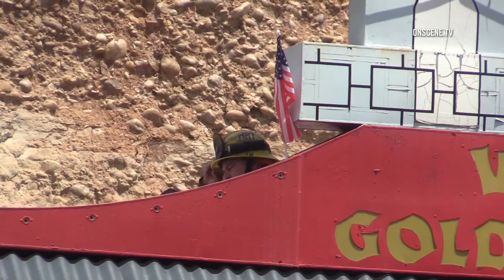La Mesa: Chinese Restaurant Fire 08012017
LA MESA (CNS) – A fire of unknown origin caused an estimated $300,000 worth of damage to a Chinese-food restaurant in La Mesa Tuesday.

The non-injury blaze erupted in the kitchen of Wong’s Golden Palace in the 7100 block of University Avenue shortly before 11:30 a.m., said Mark Casey, a spokesman for Heartland Fire & Rescue.

Firefighters arrived to find heavy smoke and flames shooting from the roof of the structure. It took them about 15 minutes to extinguish the blaze, Casey said.

Police shut down the westbound side of University Avenue between Harbinson and Massachusetts avenues while crews with Heartland and the San Diego Fire-Rescue Department worked to subdue the flames.

One of the two affected lanes was open again by early afternoon, the spokesman said.

The business is likely to be closed for repairs for at least a month, even though its dining room and adjacent cocktail lounge sustained only light smoke damage, according to Casey.

The cause of the fire was under investigation.